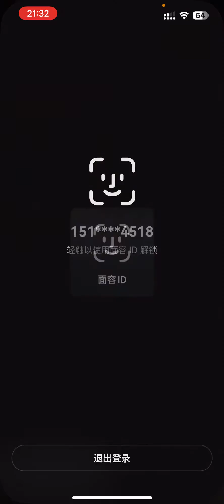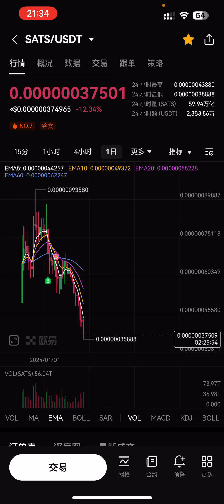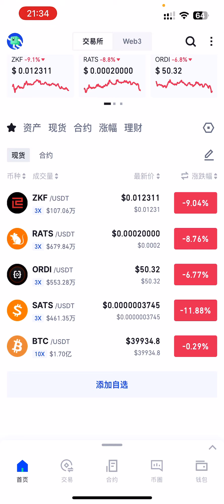【实盘分享第32天】stas进入洗盘超跌状态，可能是个比较好的买入点